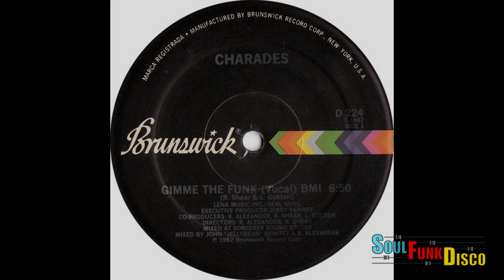CHARADES - GIMME THE FUNK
ARTIST : Charades
TRACK : Gimme the funk
RELEASE DATE : 1982
LABEL : Brunswick